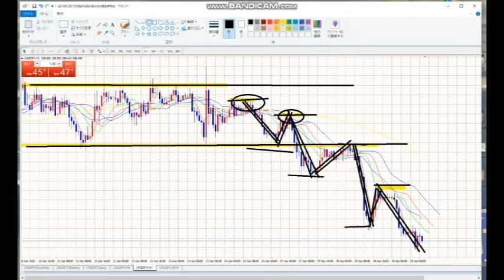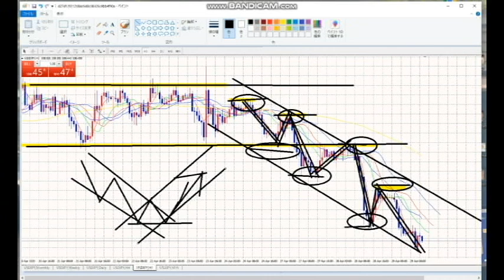【FX】この３日間、初心者が儲かる日が続いています。